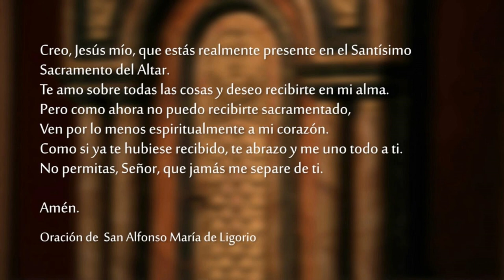Santa Misa - Domingo 31 de Julio 2022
Celebramos SantaMisa del Domingo 31 de Julio del 2022 desde la Capilla del Club Católico.

Lectura del libro del Eclesiastés 1, 2; 2. 21-23

¡Vanidad, pura vanidad!, dice el sabio Cohélet.
¡Vanidad, pura vanidad! ¡Nada más que vanidad!

Porque un hombre que ha trabajado
con sabiduría, con ciencia y eficacia,
tiene que dejar su parte
a otro que no hizo ningún esfuerzo.
También esto es vanidad y una grave desgracia.

¿Qué le reporta al hombre todo su esfuerzo
y todo lo que busca afanosamente bajo el sol?
Porque todos sus días son penosos,
y su ocupación, un sufrimiento;
ni siquiera de noche descansa su corazón.
También esto es vanidad.

SALMO     Sal 89, 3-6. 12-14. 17

R. Señor, Tú has sido nuestro refugio.

Tú haces que los hombres vuelvan al polvo,
con sólo decirles: «Vuelvan, seres humanos».
Porque mil años son ante tus ojos como el día de ayer, que ya pasó,
como una vigilia de la noche. R.

Tú los arrebatas, y son como un sueño,
como la hierba que brota de mañana:
por la mañana brota y florece,
y por la tarde se seca y se marchita. R.

Enséñanos a calcular nuestros años,
para que nuestro corazón alcance la sabiduría.
¡Vuélvete, Señor! ¿Hasta cuándo...?
Ten compasión de tus servidores. R.

Sácianos en seguida con tu amor,
y cantaremos felices toda nuestra vida.
Que descienda hasta nosotros la bondad del Señor;
que el Señor, nuestro Dios, haga prosperar la obra de nuestras manos. R.

Lectura de la carta del apóstol san Pablo a los cristianos de Colosas 3, 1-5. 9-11

    Hermanos:
    Ya que ustedes han resucitado con Cristo, busquen los bienes del cielo donde Cristo está sentado a la derecha de Dios. Tengan el pensamiento puesto en las cosas celestiales y no en las de la tierra. Porque ustedes están muertos, y su vida está desde ahora oculta con Cristo en Dios. Cuando se manifieste Cristo, que es nuestra vida, entonces ustedes también aparecerán con Él, llenos de gloria.
    Por lo tanto, hagan morir en sus miembros todo lo que es terrenal: la lujuria, la impureza, la pasión desordenada, los malos deseos y también la avaricia, que es una forma de idolatría. Tampoco se engañen los unos a los otros.
    Porque ustedes se despojaron del hombre viejo y de sus obras y se revistieron del hombre nuevo, aquel que avanza hacia el conocimiento perfecto, renovándose constantemente según la imagen de su Creador. Por eso, ya no hay pagano ni judío, circunciso ni incircunciso, bárbaro ni extranjero, esclavo ni hombre libre, sino sólo Cristo, que es todo y está en todos.

    Uno de la multitud le dijo: «Maestro, dile a mi hermano que comparta conmigo la herencia».
    Jesús le respondió: «Amigo, ¿quién me ha constituido juez o árbitro entre ustedes?» Después les dijo: «Cuídense de toda avaricia, porque aun en medio de la abundancia, la vida de un hombre no está asegurada por sus riquezas».
    Les dijo entonces una parábola: «Había un hombre rico, cuyas tierras habían producido mucho, y se preguntaba a sí mismo: "¿Qué voy a hacer? No tengo dónde guardar mi cosecha". Después pensó: "Voy a hacer esto: demoleré mis graneros, construiré otros más grandes y amontonaré allí todo mi trigo y mis bienes, y diré a mi alma: Alma mía, tienes bienes almacenados para muchos años; descansa, come, bebe y date buena vida".
    Pero Dios le dijo: "Insensato, esta misma noche vas a morir. ¿Y para quién será lo que has amontonado?"
    Esto es lo que sucede al que acumula riquezas para sí, y no es rico a los ojos de Dios».